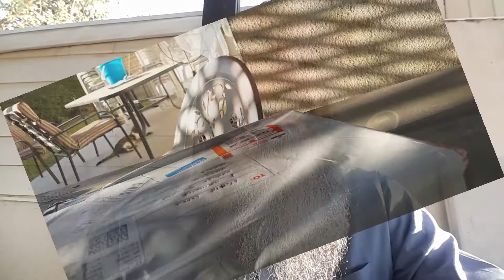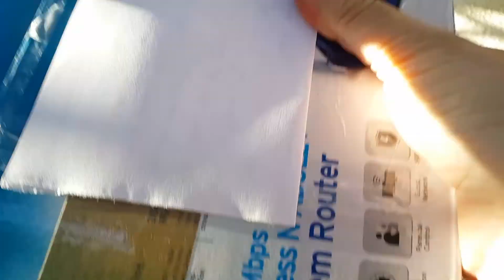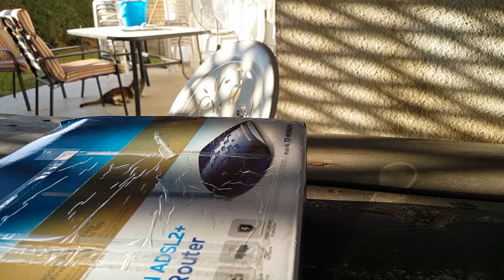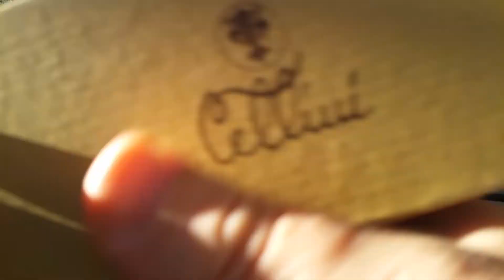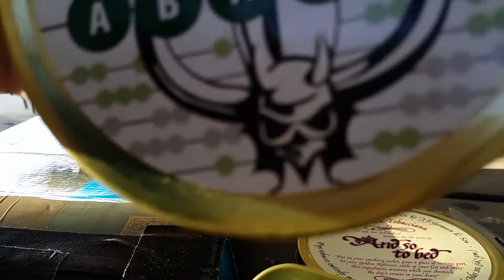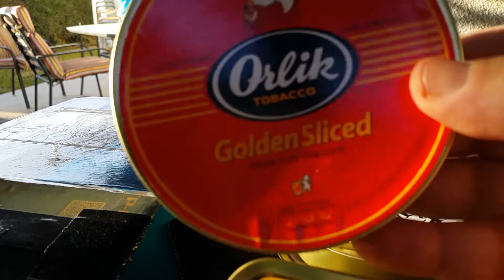GAW update........ and a yabo from Simon the Bosko piper ( ....and what a yabo !!)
I am  going to give the GAW another week give or take.

A couple of weeks a go I bought a pipe from Simon , his '' wedding bells sale'''  , I received the pipe today .
Simon,  my dear friend  you took me totaly by surprize , did not expect to  receive such generosity,  I am totaly blown away.
I hope I didn't ramble on  in the video.